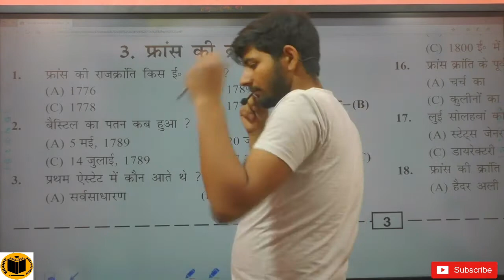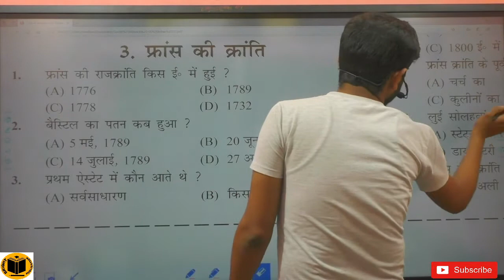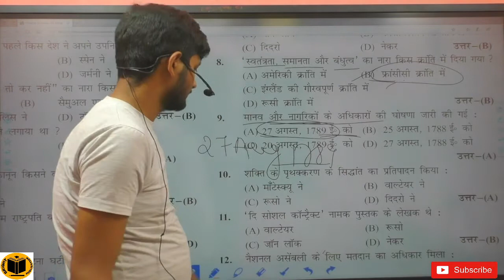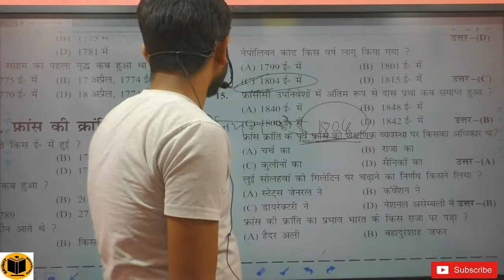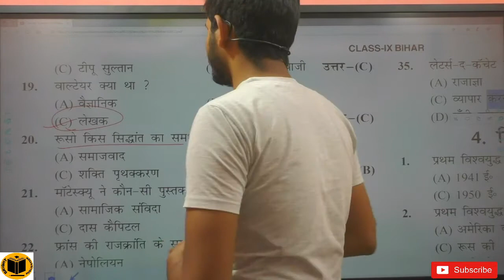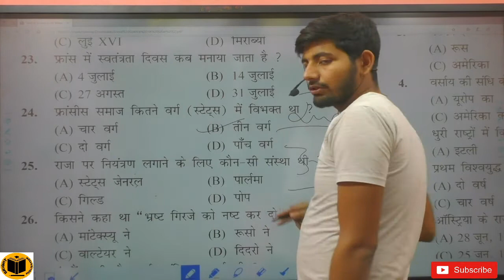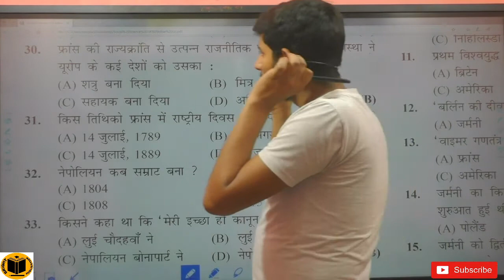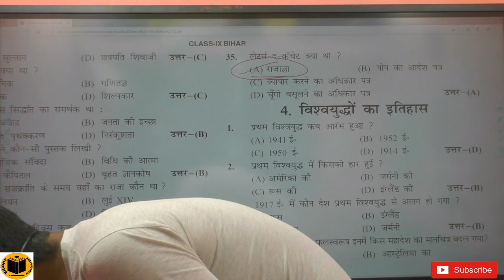फ्रांस की क्रांति class 9